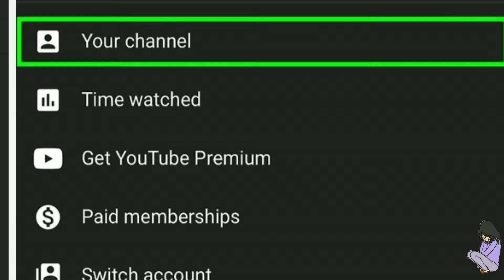Viral video |Sad Story Of New youTubers| first video in YouTube 2020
About video :
we should motivate new youTubers
If they're really interested in youTube
Have a great time ahead youTubers